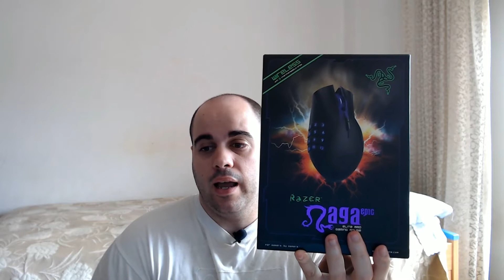Noticias diarias | El mejor ratón que pasó por mis manos | VLog Detrás de PowerTecno #191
Si quieres ayudar al canal aquí te dejo el enlace para realizar una donación